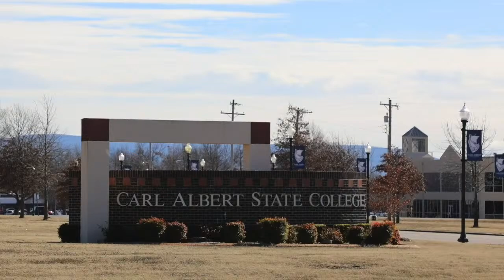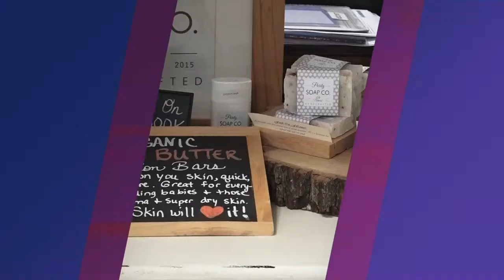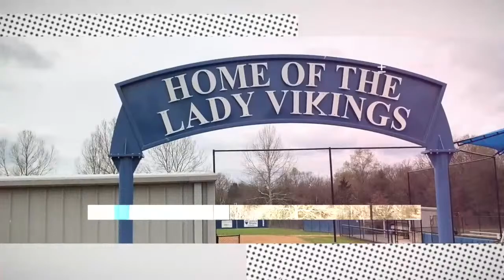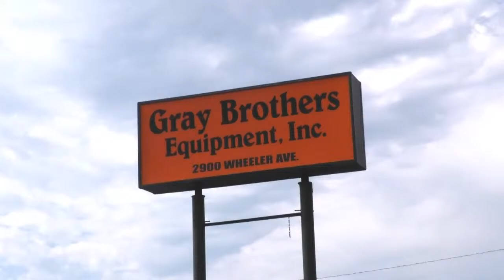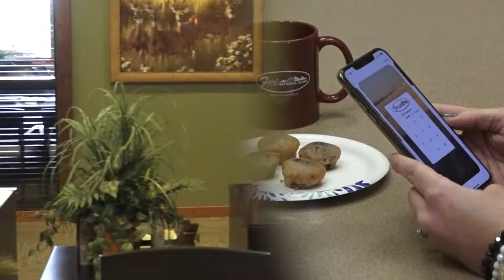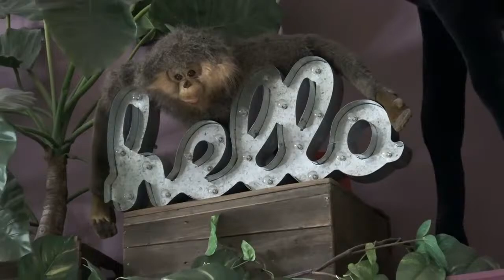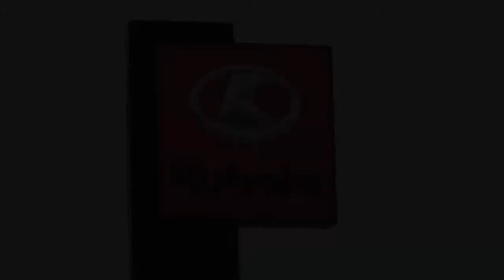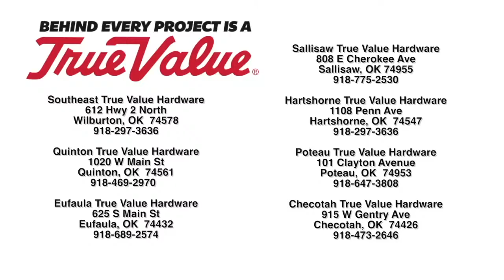CASC vs SAU Tech Softball Game 1 4-6-24